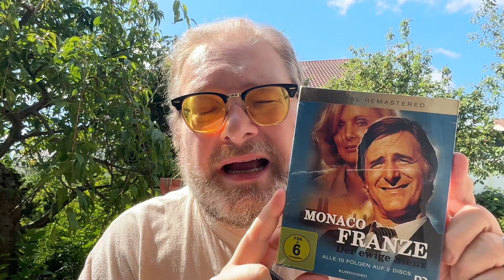Glückwünsche an Helmut Dietl zum 80. Geburtstag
Lieber Helmut Dietl, wir vermissen Sie. Heute ist Ihr 80. Geburtstag und Sie werden ihn wohl zusammen mit anderen verstorbenen Stars der Filmbranche im Himmel feiern. Sie werden den Kopf schütteln, wie sich der deutsche Film seit Ihrem Tod entwickelt hat. Wir brauchen Sie, wir brauchen Ihre Geschichten nötiger denn je.